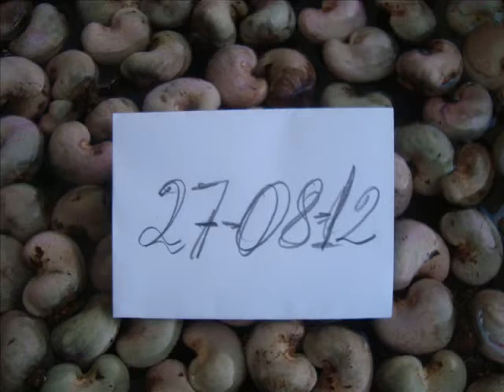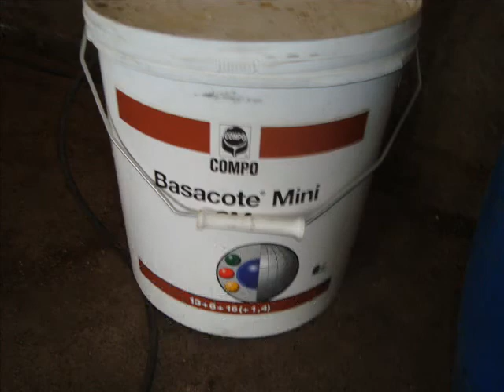Produção de mudas de caju pelo processo da micro estaquia.